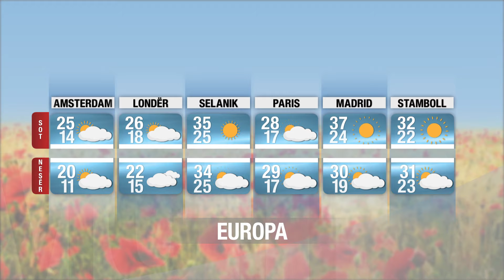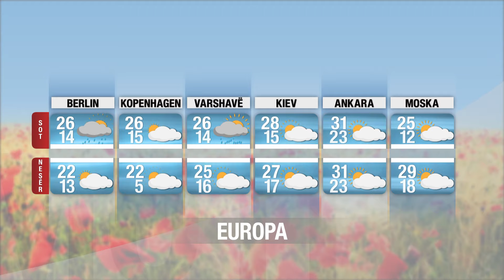Temperatura deri në 34 gradë, si do të jetë moti për ditën e sotme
reportTV lajmeshqip lajme Fillimi i javës në vendin tonë do të jetë me alternime kthjellimesh dhe vranësira në shtim deri të dendura të pasuara nga reshje shiu me rrebeshe dhe stuhi në zonat malore pjesërisht zona qendrore pasdite.